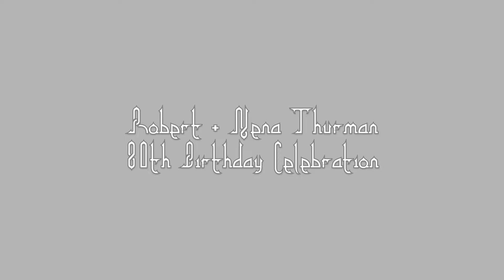Robert & Nena Thurman 80th Birthday Celebration